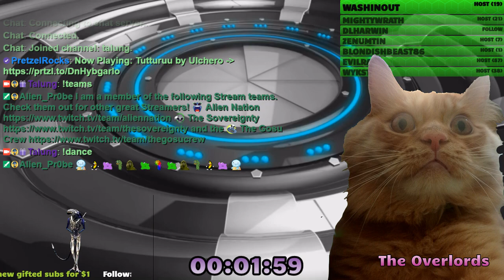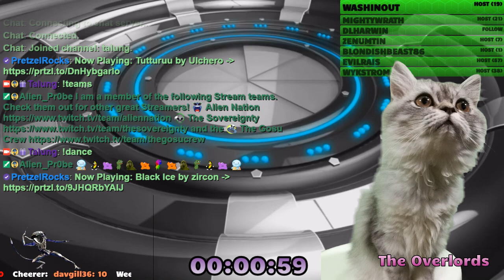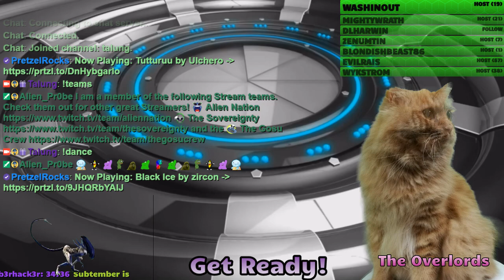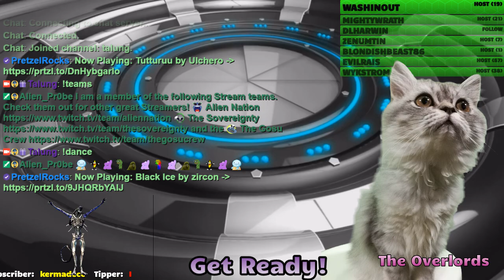Pyanodon Mod Got Power now need to expand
Streaming Mondays to Fridays
Times: 6am - 10am UTC
             12pm - 4pm UTC